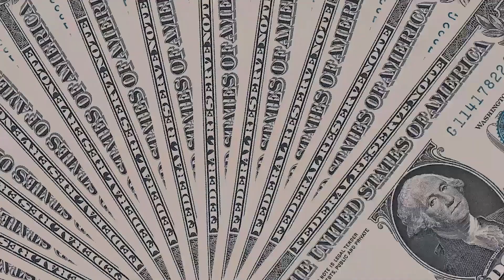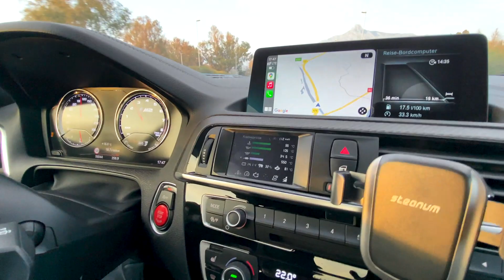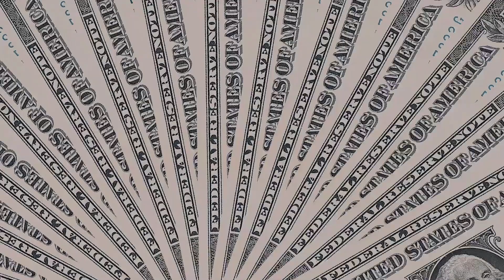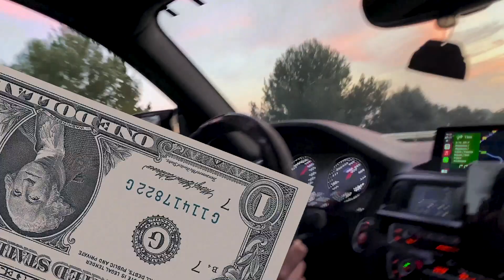BMW M2 COMPETITION POR LAS MONTAÑAS DE MARBELLA | Santiiagoperedo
¡ENTRENA CONMIGO ! ÚNETE A MI TEAM !!!

-Alpha 7 IV
-Microfono Rode
-Objetivo 12-24 G
-Luz led
-Tarjeta SD
-Dron dji
-Go pro

-Si quieres contactar conmigo no dudes en escribirme!!!